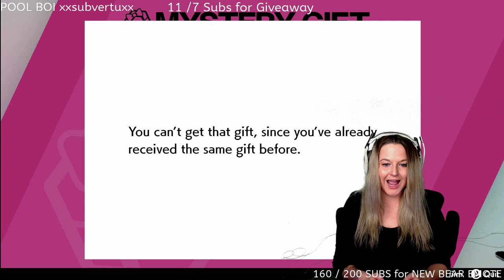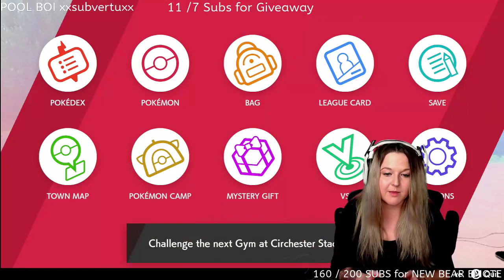Pokemon Shield Pt. 14 Ice Gym (Sixth Gym)